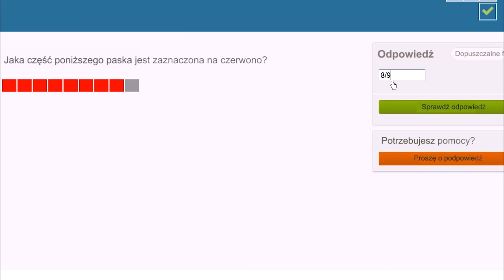Rozpoznawanie ułamków zwykłych - ćwiczenie